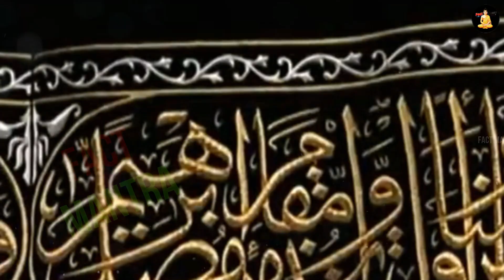मक्का मदीना के अंदर क्या रखा हुआ है ? | Makka Madina Inside Video In Hindi | Makka Madina History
makka madina ke andar kya hai
makka madina 2023 live
makka madina kya hai
makka madina photo

today in this video see about makka madina inside video in hindi and makka madina history full explanation makka madina ke andar kya hai and makka madina 2023 live

What is inside of Madina?

Medina is home to three prominent mosques, namely al-Masjid an-Nabawi, Quba Mosque, and Masjid al-Qiblatayn, with the Quba Mosque being the oldest in Islam. A larger portion of the Qur'an was revealed in Medina in contrast to the earlier Meccan surahs.

Queries Solved :-
मक्का मदीना history in hindi
makka madina ki azan
makka madina facts in hindi
makka madina information

What's in the black box in Mecca?
The pre-Islamic Kaaba housed the Black Stone and statues of pagan gods. Muhammad reportedly cleansed the Kaaba of idols upon his victorious return to Mecca, returning the shrine to the monotheism of Ibrahim. The Black Stone is believed to have been given to Ibrahim by the angel Gabriel and is revered by Muslims.